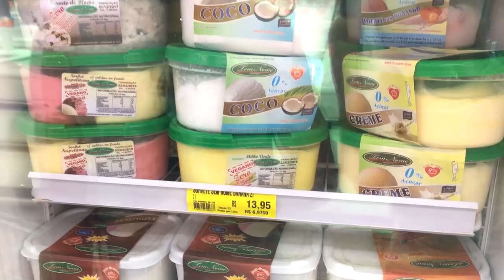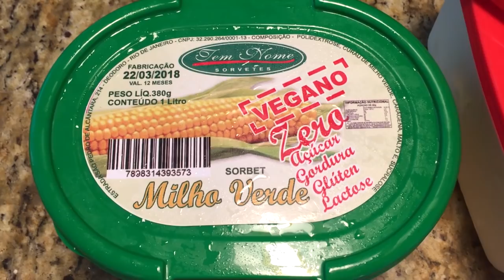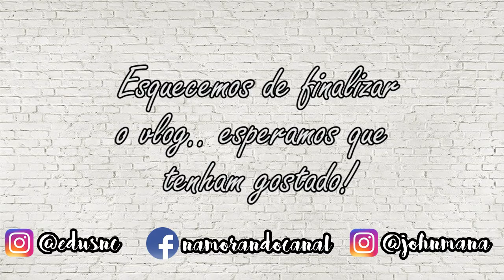VLOG: Um dia com a gente!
💞 Projeto SALADA DOCE

🚩 CANAIS ProjetoSALADADOCE SE INSCREVAM